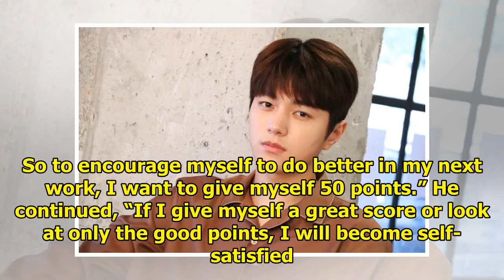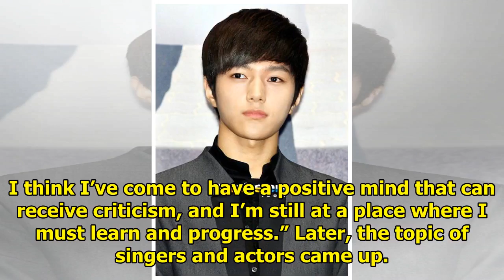INFINITE's L Grades His Acting And Talks About Idol Actors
In a recent interview, INFINITE’s L stated his feelings about idol actors. See Also: Apink's Jung Eu...